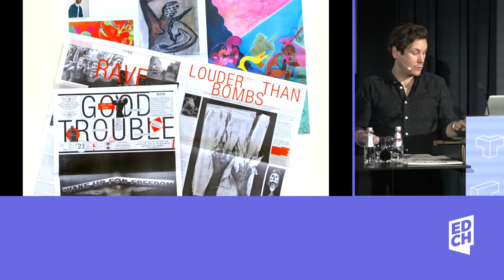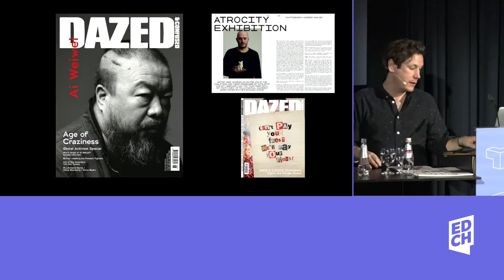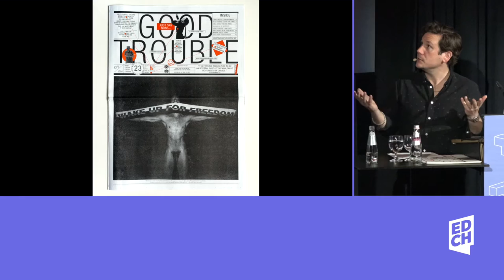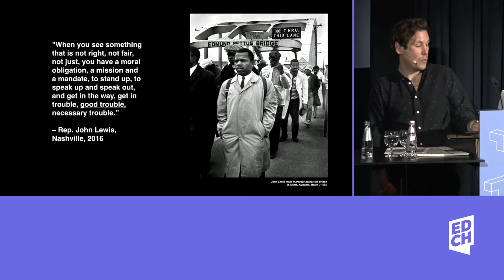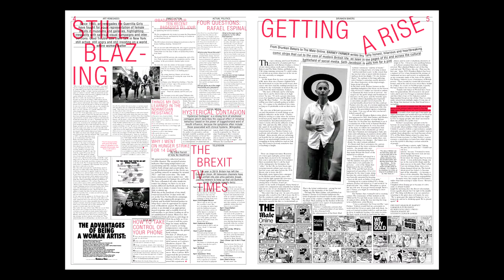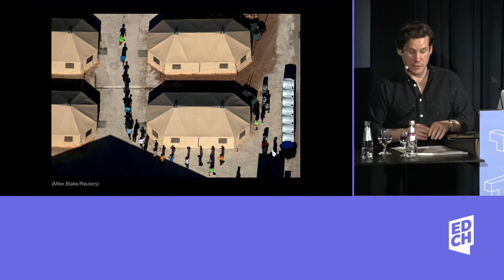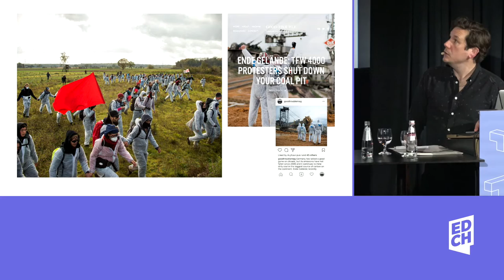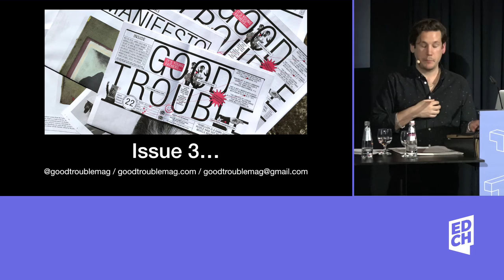Roderick Stanley • Good Trouble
Good Trouble is "looking at protest and activism through the lense of arts and culture", as Roderick puts it.

Roderick Stanley was editor of Dazed & Confused magazine for seven years (2005–12), has written for a variety of other magazines and newspapers including The Times and AnOther Magazine, and two years ago launched Good Trouble, an annual broadsheet newspaper about the intersection of arts and culture with protest and activism, designed by Richard Turley. The first issue won a D&AD award in 2017, and the second issue won Magazine of the Year at the 2018 Stack Awards.